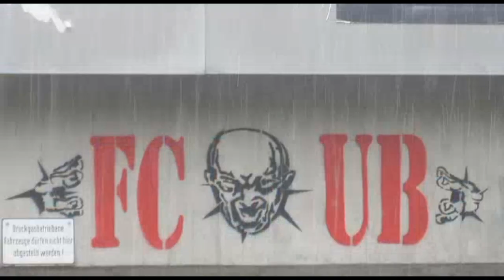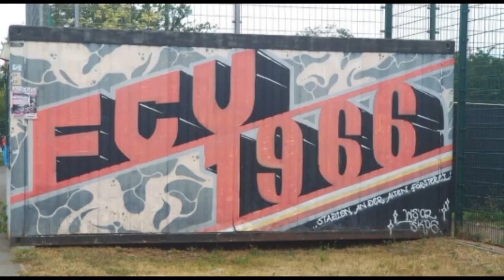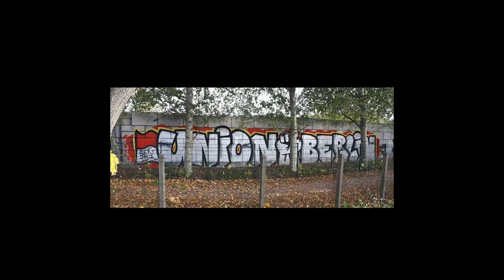"Eisernet Lied" von Sporti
Die zweite Hymne von Union Berlin